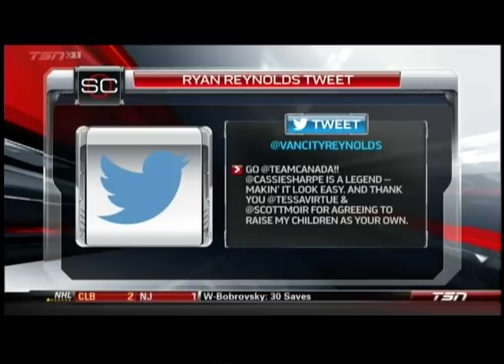Jay and Dan's Side Seats with Tessa Virtue & Scott Moir - February 20, 2018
Legendary Olympians Tessa Virtue and Scott Moir believes Jay and Dan has the same chemistry as themselves!